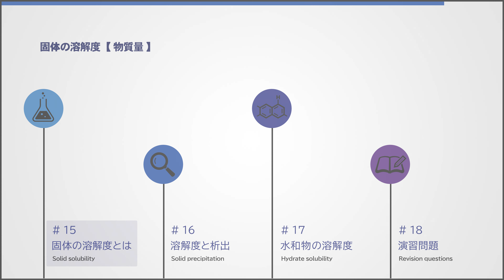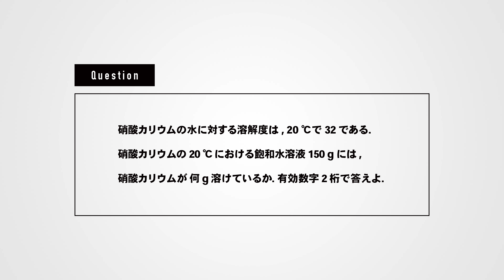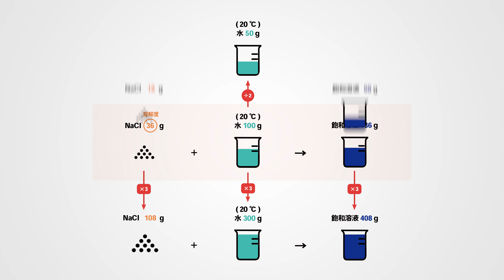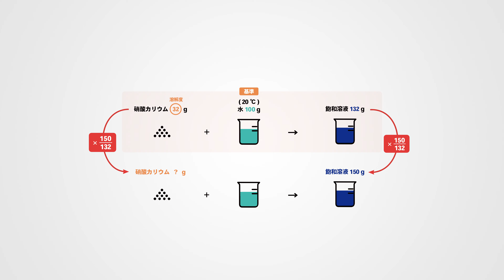固体の溶解度とは【高校化学】物質量＃15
固体の溶解度は！
✅溶解度とは「水100ｇあたり最大何ｇ溶けるか」を数値で表したもの！
✅水の量が３倍になると、溶ける量の最大も、全体の量も３倍に。
水の量が半分になると、溶ける量の最大も、全体の量も半分になる。
✅溶解度が絡む問題は、まずは基準を作って、比例計算で求める！

00:00　オープニング
00:10　固体の溶解度とは
01:11　例題
02:28　まとめ
03:08　コンパクトな書き方

このビデオを見てくれたあなたの成長を感じることです。
ただ、どんなにビデオに情熱を注いでも、見てくれた人の感動する顔を見ることはできません。
もし、このビデオが成長に貢献したら、高評価を押して頂けると嬉しいです。

✅「固体の溶解度」って何だろう？
✅「固体の溶解度」を一から丁寧に勉強したい！
そんなキミにぴったりの「固体の溶解度」の授業動画ができました！

このオンライン授業で学べば、あなたの「固体の溶解度」の見方ががらりと変わり、「固体の溶解度」に対して苦手意識がなくなります！

✨この動画をみたキミはこうなれる！✨
✅「固体の溶解度」の考え方がわかる！
✅「固体の溶解度」への苦手意識がなくなる！
✅「固体の溶解度」が絡んだ問題をスムーズに解答できる！

⏱時短演習シリーズ⏱
🧪無機化学🧪